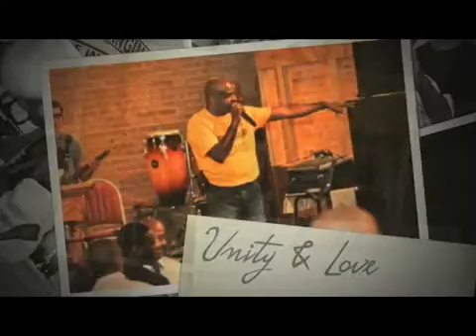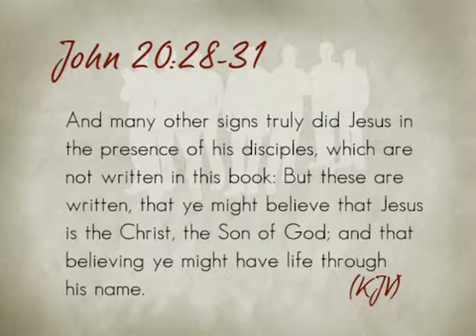"Believing Without Seeing" - Men of Integrity #203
Bishop Darryl Shaw, Apostle J Edward Fisher, Bishop GL Grace. John 20:28 "Believing Without Seeing" How doubt makes us lose faith. Realigning with the Word of God and allowing blessings come to you through faith.